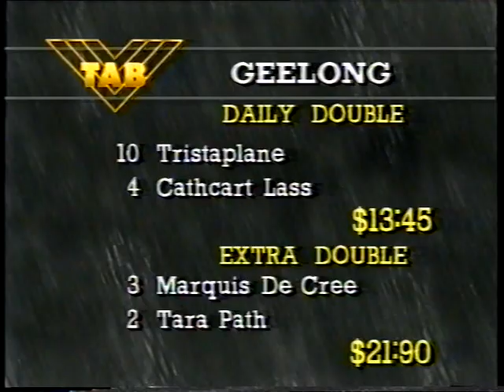Mon 7 March 1988